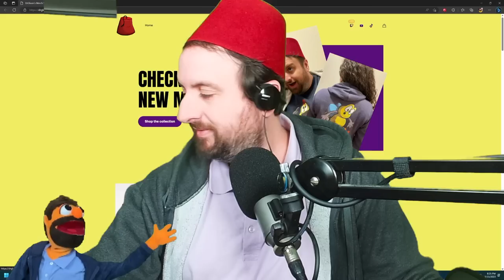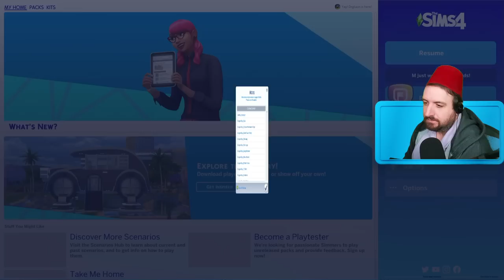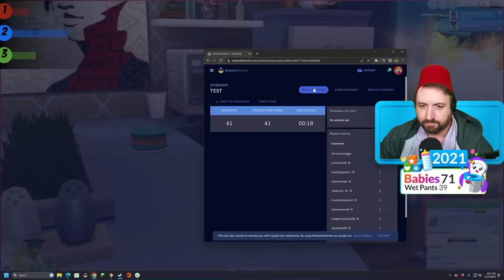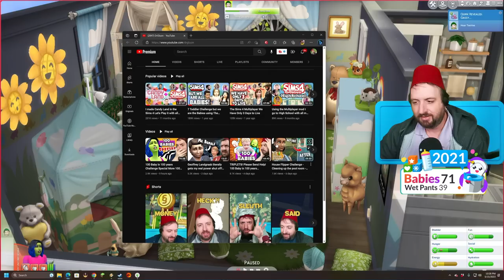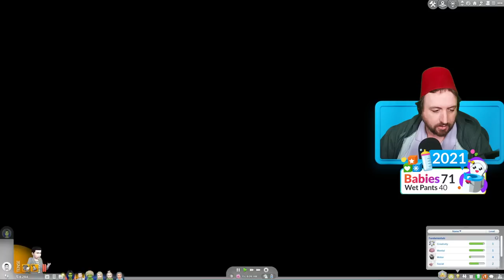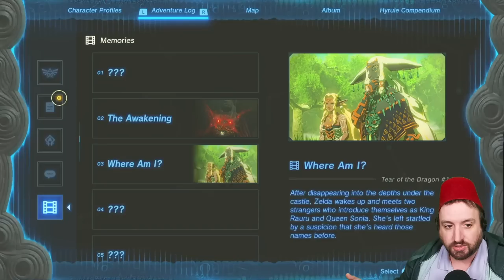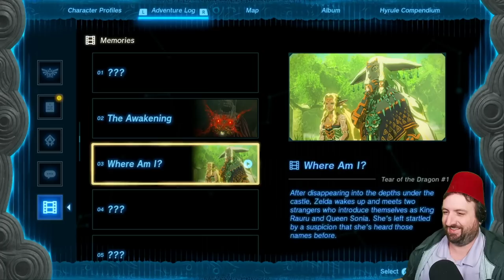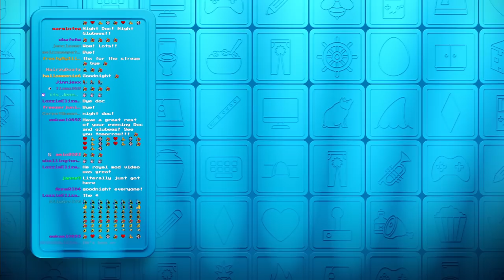100 Babies! 100 Babies! 100 Babies! 100 Babies!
Games Played:
0:00:00 The Sims 4
4:14:22 The Legend of Zelda: Tears of the Kingdom